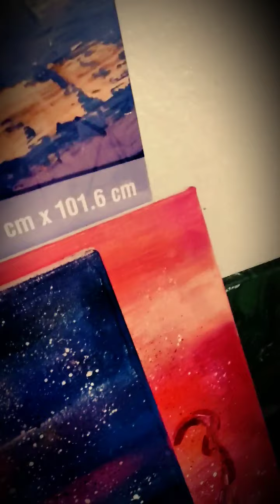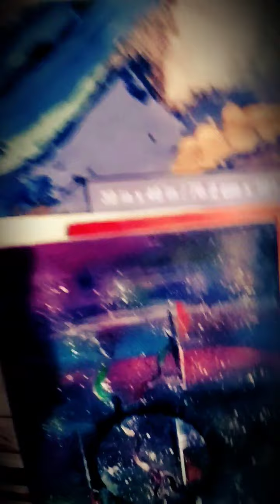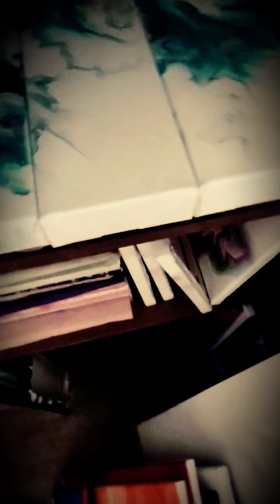During the pandemic/quarantine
All my paintings